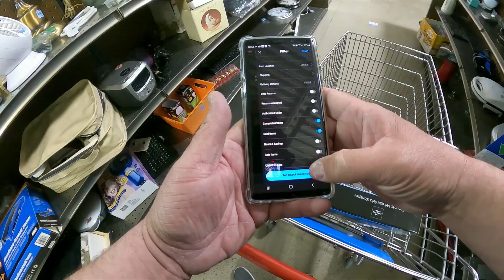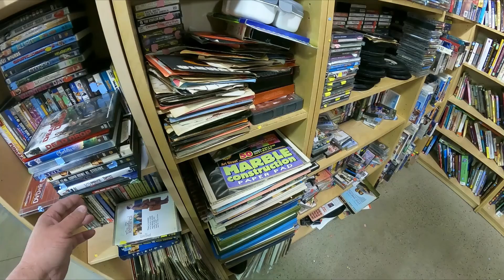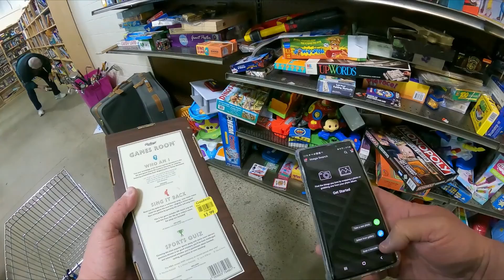Not Every Day Can Be A Winner - Goodwill Trip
Quick Goodwill trip.  As you can see in the video I did not find much.  Some days are like this in the thrifting business.  This wont stop us though.

Check out the video to see what we found.  We can't wait to share our finds with you. See something you like?